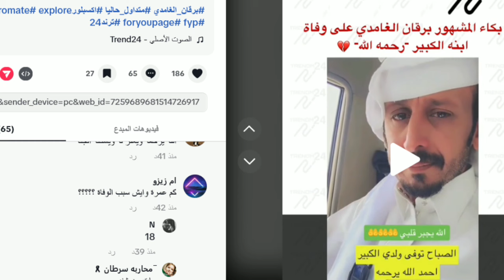بكاء برقان الغامدي على وفاه ابنه الكبير/وفاه ابن برقان الغامدي مشهور سناب شات